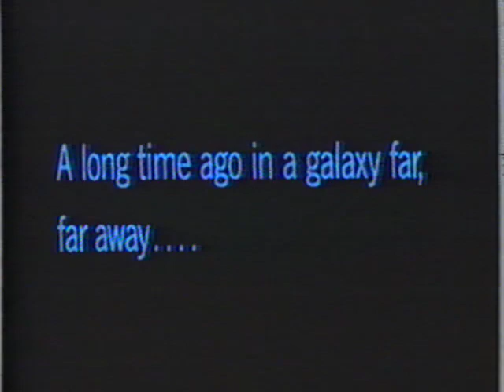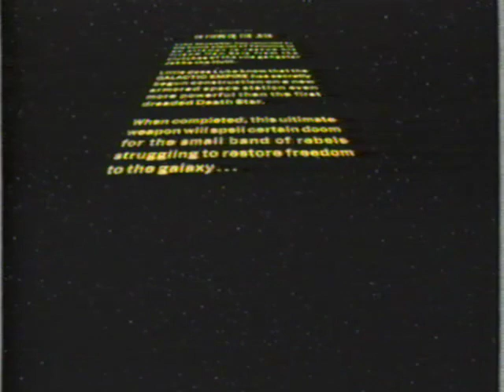HBO Return of the Jedi Intro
HBO introduction to the Return of the Jedi